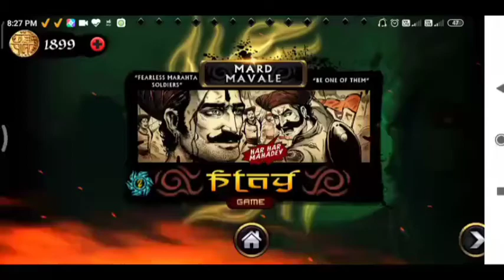Maratha Warriors level 9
Maratha Warriors level 9 Gameplay